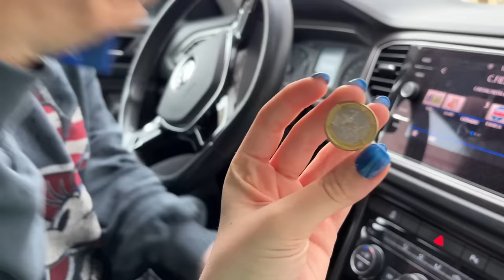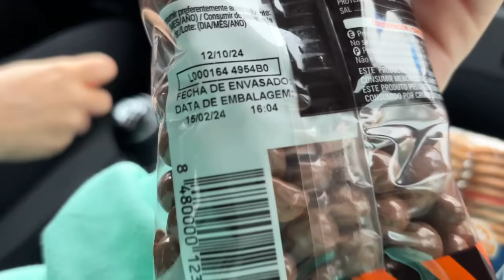ME ECHAN DE LA EXCURSION DEL INSTI Y SE VAN SIN MI 😭 Daniela Go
Hola Amiguays en este vídeo me echan de la excursión del instituto y se van todos sin mí.

Puedes comprar mis nuevos libros de Familia Amiguay

Rescate de Mascotas